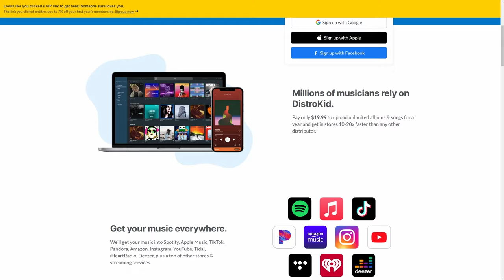RELEASE YOUR MUSIC IN 2023!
I think your new year's resolution should be to finally release your music!

Here's why!

CHAPTERS
00:00 Intro
00:49 You'll be MORE creative!
06:49 It's not as COMPLEX as you think!